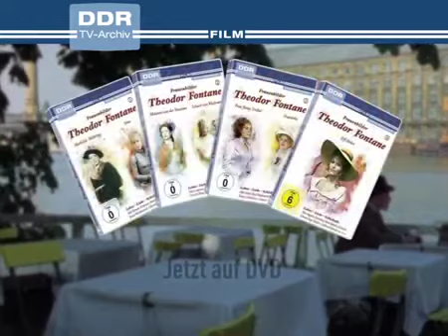Theodor Fontane – Frauenbilder, Vol 4 / Effi Briest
Effi Briest ist ein junges, lebensfrohes Mädchen aus einer märkischen Adelsfamilie. Als der 20 Jahre ältere Landrat Baron von Instetten bei ihren Eltern um ihre Hand anhält, willigt sie ein. Doch das Leben in der pommerschen Kleinstadt ist für Effi beengend und seelisch bedrückend, ihre Ehe ist von Rücksichtnahmen und Verpflichtungen bestimmt. Effi langweilt sich, fühlt sich gefangen und gerät in eine Affäre mit Major von Crampas. Er reitet mit ihr aus, schreibt ihr heimlich Liebesbriefe, doch selbst dieses Abenteuer zwischen Moral und Leidenschaft bringt ihr keine Freude. Erst als ihr Mann nach Berlin versetzt wird, sieht sie sich am Ziel ihrer Wünsche. Nach vielen Jahren findet Baron von Instetten die alten Briefe zufällig bei Effi, und es kommt zum Eklat…

- Herausragende Schauspieler interpretieren Fontane: Angelica Domröse als unvergessene Effi Briest mit Horst Schulze als Baron von Instetten
- Theodor Fontane als Autor der literarischen Vorlage
- Überzeugende Inszenierung des Regisseurs Wolfgang Luderer
- Stilvoll verfilmte Weltliteratur
- DVD-Premiere